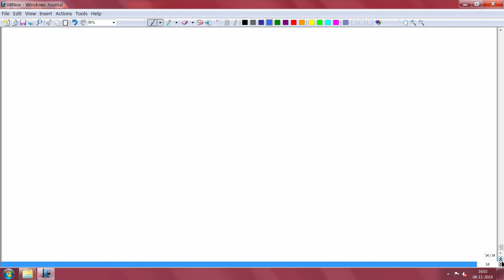noc20 bt16 lec16 Einstein’s Coefficients, Fluorescence and Lifetime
Mxwell Boltzman Distributon, quantized manner, Fock, eigenket, Fock's states, state vector, Annihilation operator, Hermitian operator,